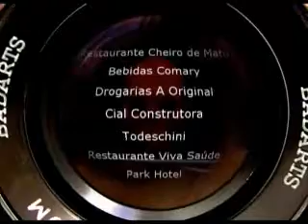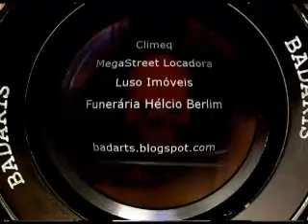Ciganos Assassinos à solta pelo Brasil pt 2